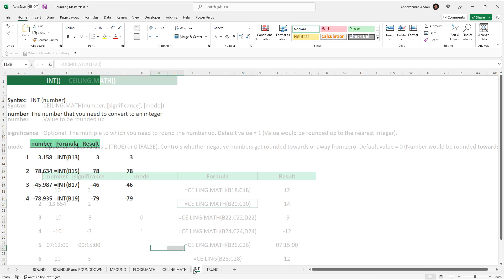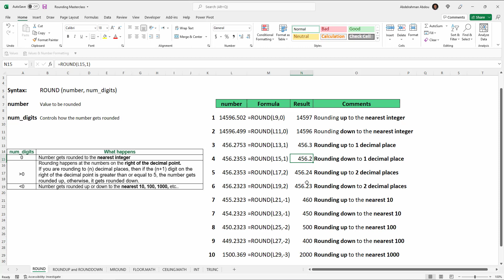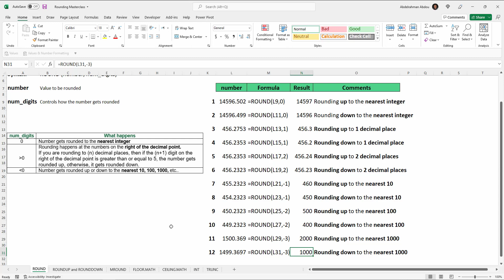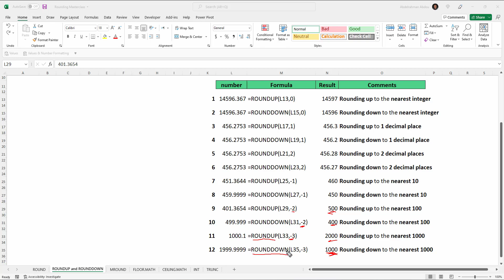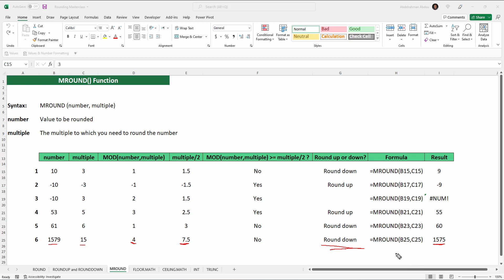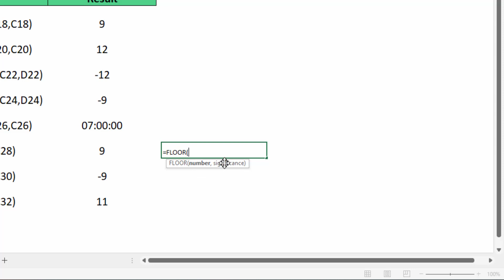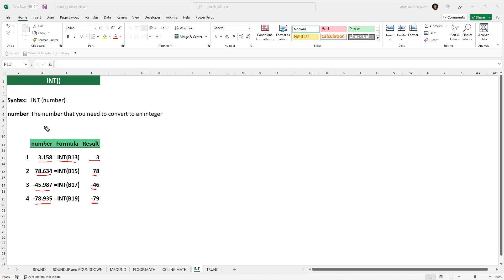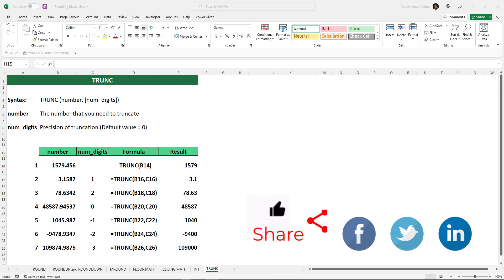Different rounding functions in excel explained - EXCEL ROUNDING MASTERCLASS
In this video, we will get the different rounding functions in excel explained.
We will explain all rounding functions including ROUND, ROUNDUP, ROUNDDOWN, MROUND, CEILING, FLOOR, INT, and TRUNC functions.
we will show you how to round numbers to the nearest 10, nearest 100 or nearest 1000. All in one masterclass video!
This Excel Rounding masterclass should be your one stop shop for learning all the rounding functions in Excel!

00:00 Intro
01:02 ROUND() function
12:52 ROUNDUP() and ROUNDDOWN() functions
19:23 MROUND() function
25:32 FLOOR.MATH() function
32:12 CEILING.MATH() function
36:06 INT() function
38:26 TRUNC() function
42:45 Final words & wrap up